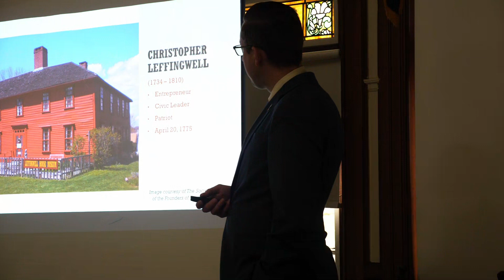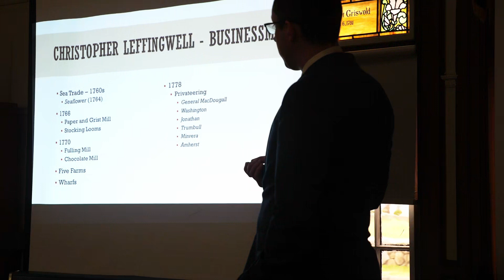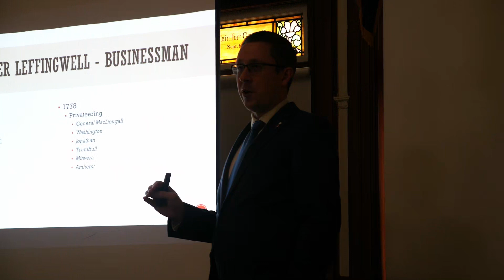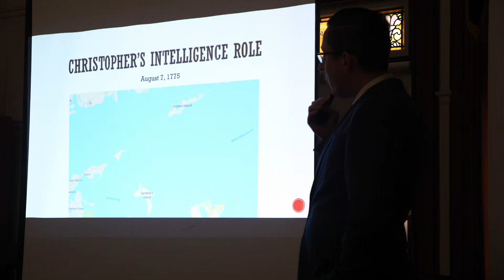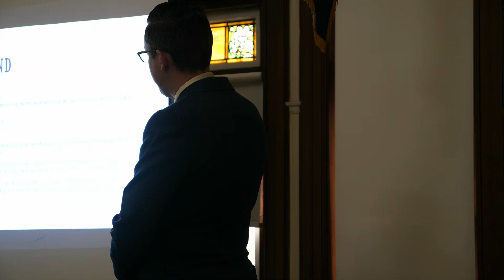Part 17 Christopher Leffingwell